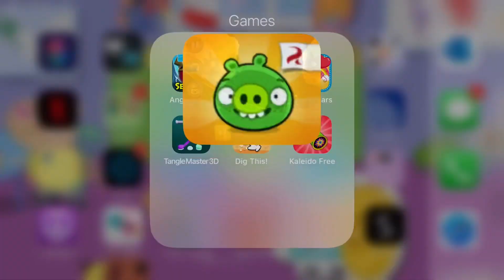February 14, 2021